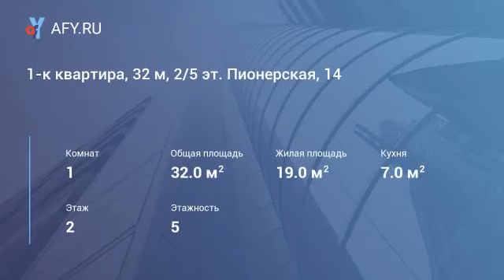1-к квартира, 32 м, 2/5 эт. Пионерская, 14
Светлую, теплую, чистенькую квартиру на длительный срок. Все необходимое есть! Заезжай и живи! Стоимость 12 500 (все ком. услуги включены!)